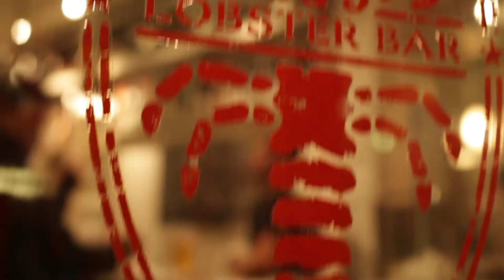Luxury Hotel Review: NoMo SoHo Hotel New York City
Here are 5 things I loved about my stay at NoMo SoHo Hotel in New York City.

~Keep Up With Renne from Travel Lushes~